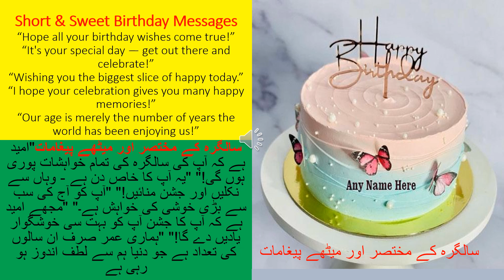knowledgebase || knowledge | سالگرہ کے مختصر اور میٹھے پیغامات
NEWS WIZARD# سالگرہ کے مختصر اور میٹھے پیغامات